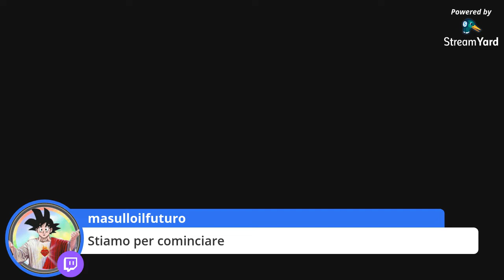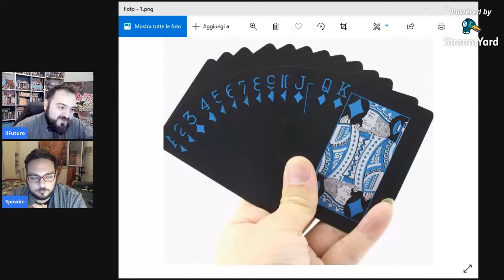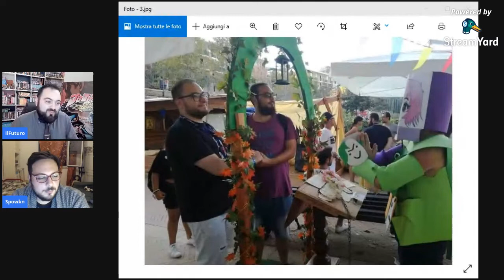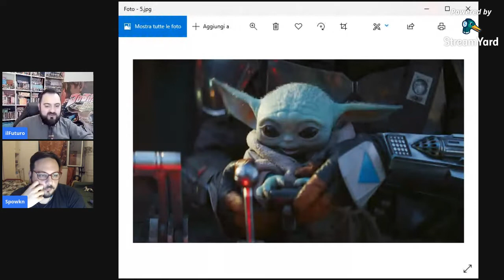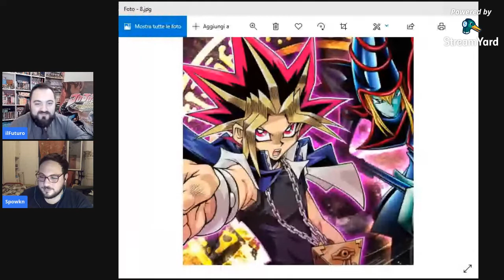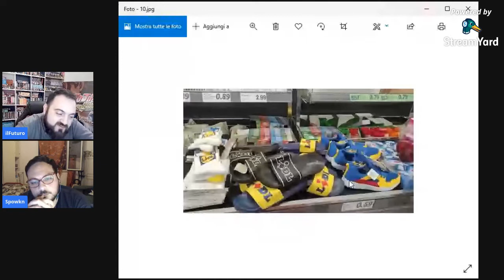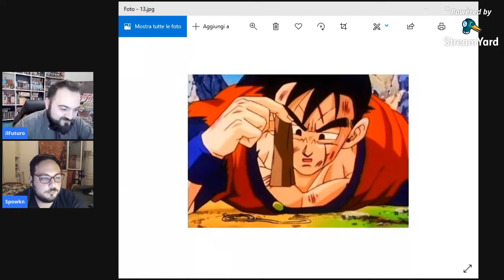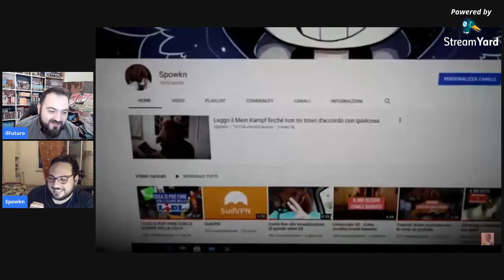Intervista a Spowkn - IlSenzuDellaVita #01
Seguici anche sui Social, per non perdere nuovi video e restare sempre aggiornato:

Consigli per gli acquisti:

Dragon Ball. Evergreen Edition n°1
Io sono Dragon Ball
Dragon Ball. Complete illustartions. Enciclopedia. Ediz. italiana
Saggio Dragonball di Sommobuta
Dragon Ball Xenoverse 2 - Playstation 4
Dragon Ball Z: Extreme Butoden - Nintendo 3DS
Dragon Ball Z - Battle of gods Blu-Ray
Dragon Ball Z DVD - La Resurrezione di F
FUNKO POP GOKU SSJ
Funko Pop Vegeta Scouter